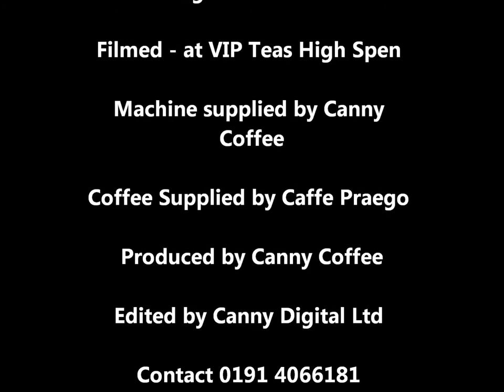VIP TEAS High Spen County Durham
VIP teas High Spen county durham, VIP Teas is a unique vintage inspired Tea Room giving a new lease of life to lots of old and interesting items, from fine bone china to church hall chairs. coffee and coffee machine supplied by canny coffee, blaydon on tyne